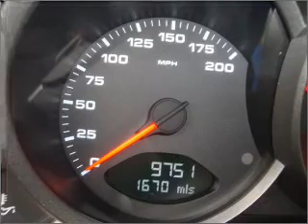2008 Porsche 911 - Tallahassee FL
Year: 2008
Make: Porsche
Model: 911
Trim: Carrera
Engine: 3.6 liter h6 24 valve
Transmission: 6-Speed Manual
Color: Arctic Silver
Mileage: 9751
Address:
3705 W. Tennessee Street
Tall